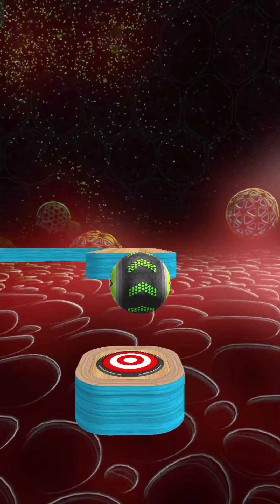Going Balls SpeedRun Gameplay Level 2006